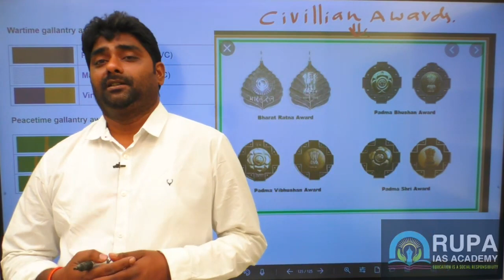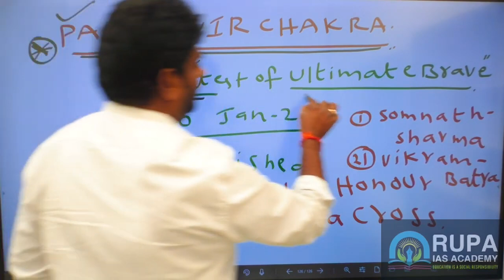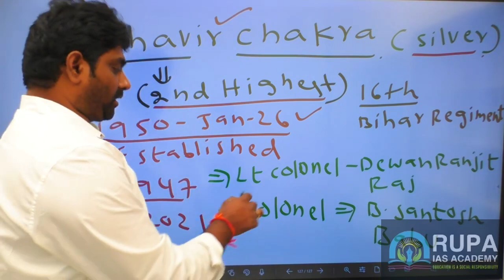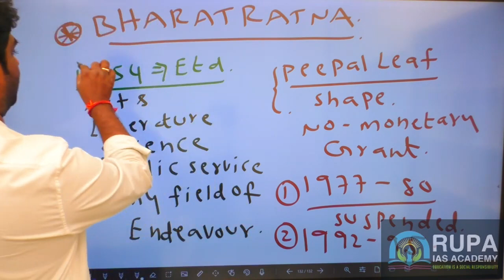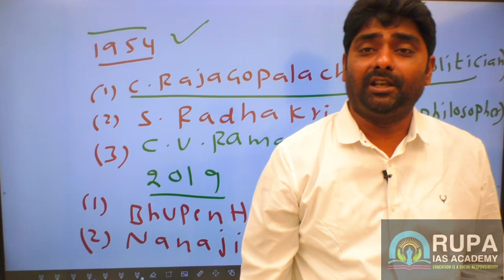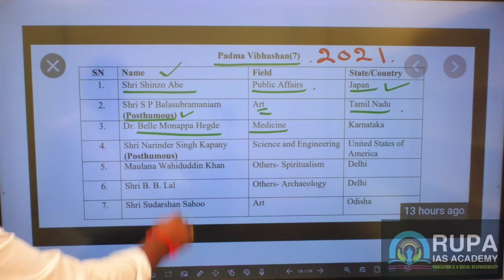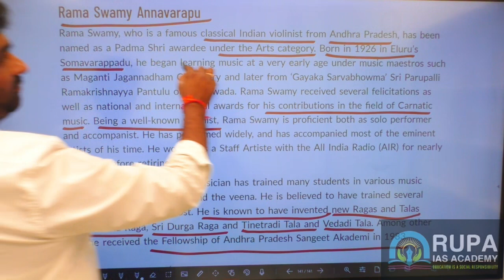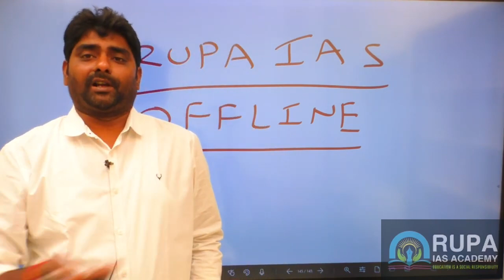LATEST CURRENT AFFAIRS | AWARDS | APPSC | TSPSC | AEE | AE | HMWS